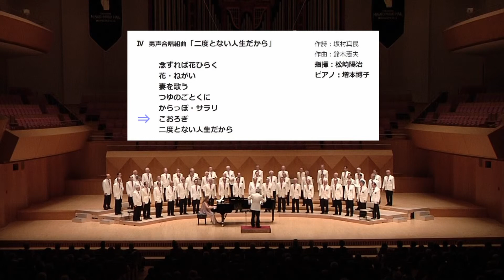こおろぎv2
横浜グリークラブ
第18回定期演奏会＠横浜みなとみらいホール20170930